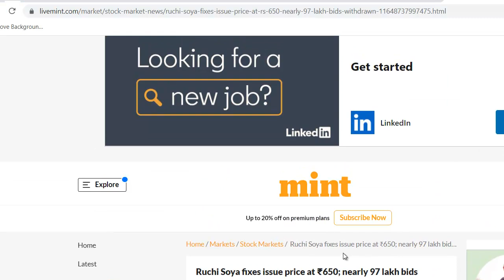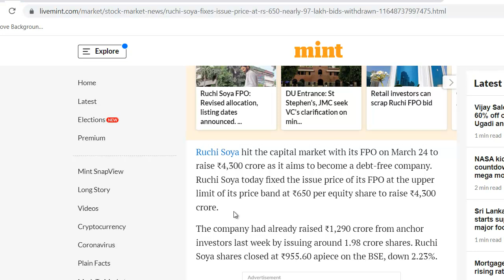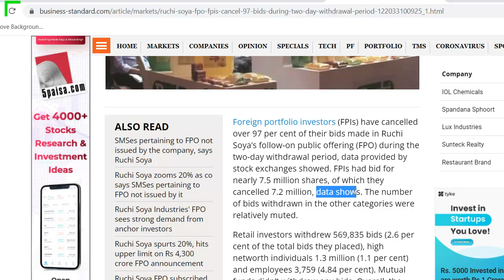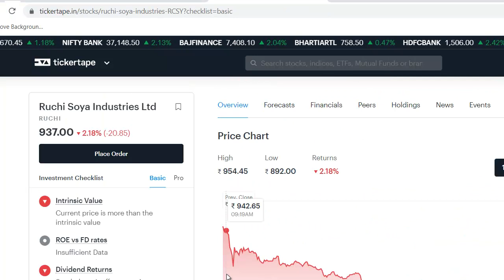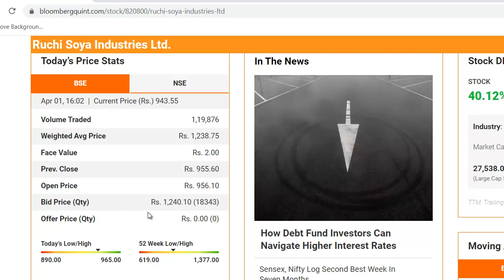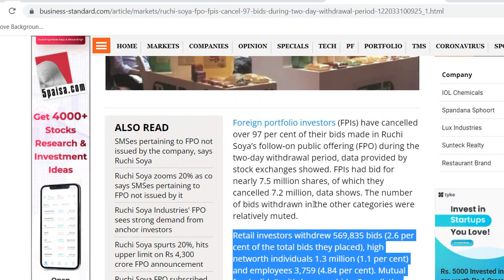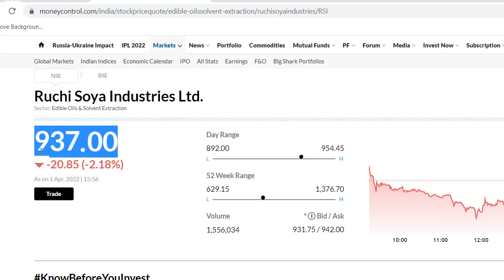Ruchi Soya Latest News | Ruchi Soya Share News | Ruchi Soya Stock Review | Baba Ramdev Latest News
Ruchi Soya Latest News
Ruchi Soya Share Update